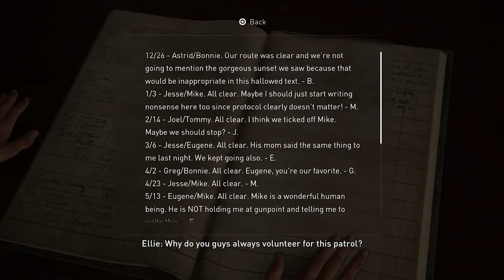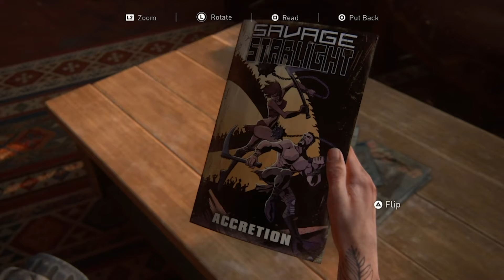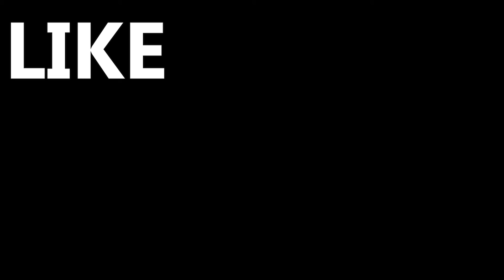The Last of Us Part II (Walkthrough) Ep22 - Old Friends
We can taken through another flashback of beautiful Colorado and get to see a little bit of what life was like for Ellie back in the day 🌲

Austin & Spencer journey into the Last of Us Part II (for the first time !! ever !!) and cry...like a lot...so grab your popcorn and cry with us, am I right?! 🍿

New content released every day!
Get updates whenever and whatever we upload!

No Merch because. What? Who would even want that...